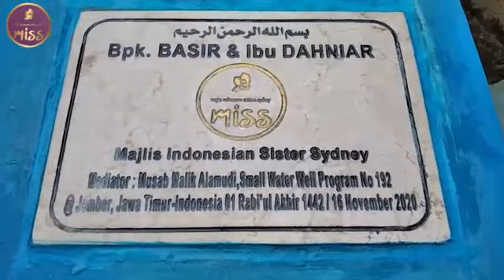Miss Charity Small Water Well East Java Indonesia